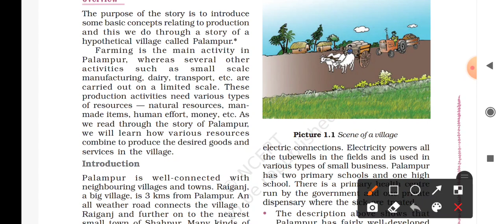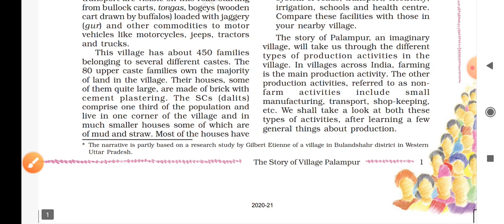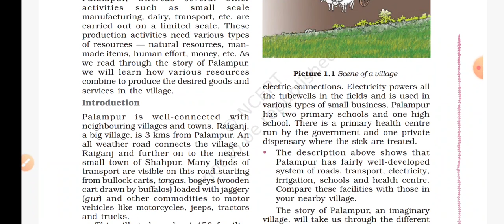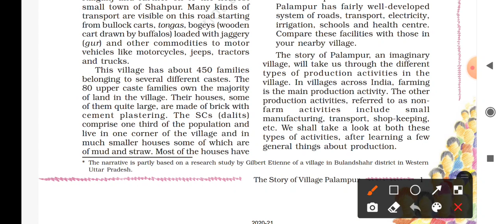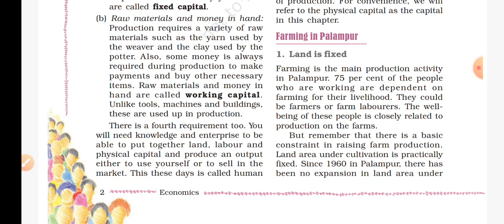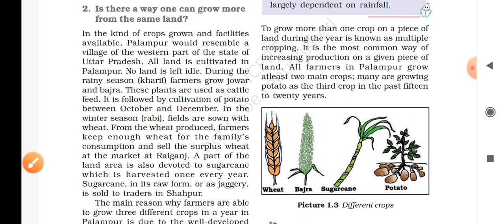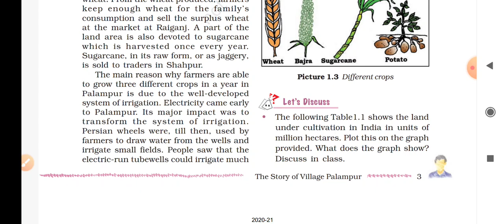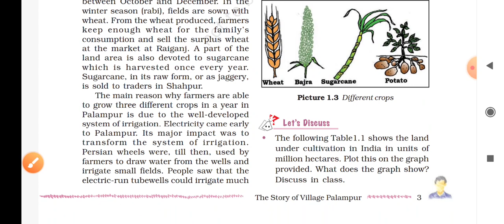ଓଡିଶା ଆଦର୍ଶ ବିଦ୍ୟାଳୟ,class-9th,ECONOMIC,Chapter-1,part-1,The Story of Village Palampur, in ଓଡ଼ିଆ